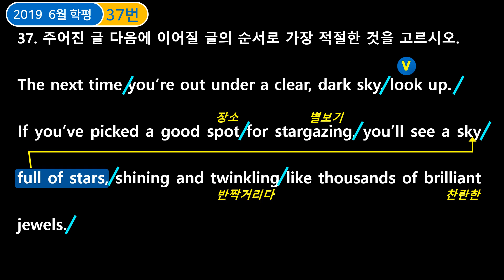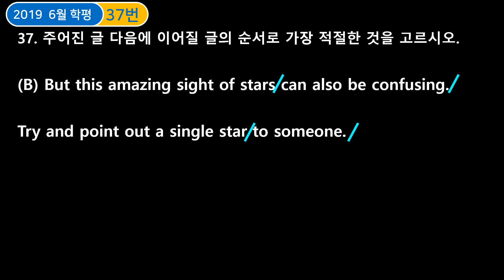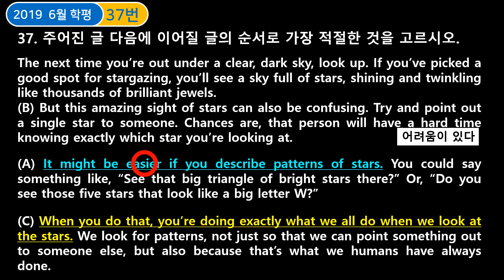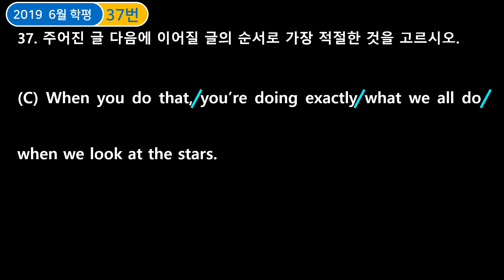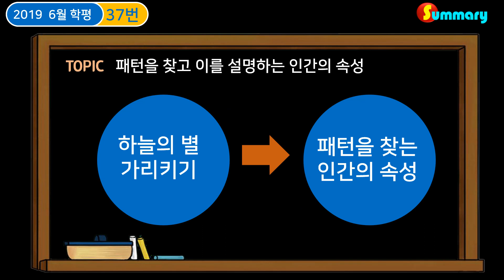2019년 고1 6월 모의고사 영어 37번